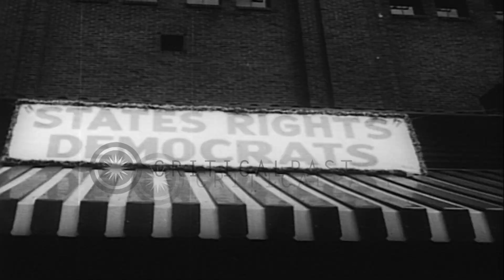Dixie Democrats held convention to revolt against the civil rights plank of the T...HD Stock Footage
Dixie Democrats held convention to revolt against the civil rights plank of the Truman-Barkley ticket in Birmingham, Alabama.

Democrats of the States' Rights Democratic Party at convention in Birmingham Alabama. People enter the building of 'State Rights Democrat' along with flag of United States to revolt against the civil rights plank of the Truman-Barkley ticket. Dixie Democrats (The States' Rights Democratic Party) hold own convention. Banners of Alabama and Mississippi in convention hall. Fielding Lewis Wright, Democratic politician and Lieutenant Governor of Mississippi stands among Democrats. Governor James Strom Thurmond of South Carolina along with US President Harry S. Truman. US Senator Thurmond delivers a speech during the convention and he gets the State Rights ticket. Location: Birmingham Alabama. Date: July 19, 1948.

57,000+ broadcast-quality historic clips for immediate download.